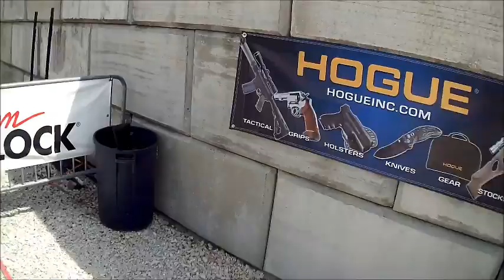2018 IDPA Backstopper's Regional Championship Stage 10 - SSP MM 2nd Place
2018 IDPA Backstopper's Challenge Regional Championship stage 10.  2nd place in SSP MM (2nd out of 30) with bump to SS.  Shooting the Walther Q5 Match with ACME Bullets.

Thanks to ACME Bullets for making great coated bullets for competition at an affordable price!